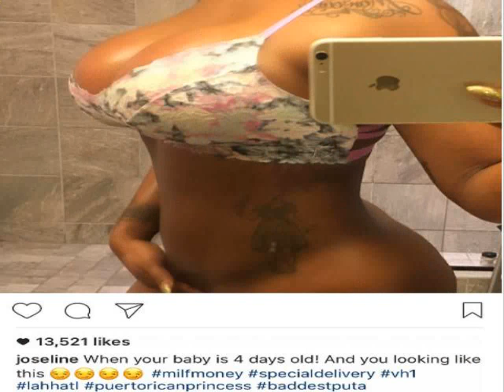Joseline Hernandez of LHHATL shows off her post baby bod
Love and Hip Hop Atlanta reality star, Joseline Hernandez who gave birth to a daughter, Bonnie Bella Jordan, on December 28, 2016 put her post baby body on display on Instagram. Some people are saying she's lying that the photo above is an old photo.
This is Joseline's first child with her baby daddy, Stevie J', who already had five children of his own, one adopted son and one grand child. He has 6 children with 5 different baby mamas.